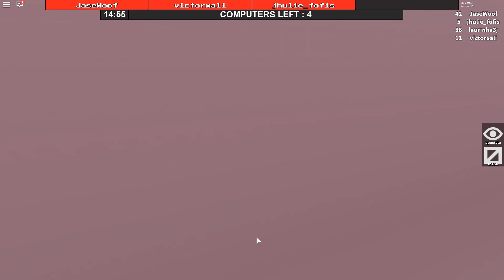IF THE BEAST HITS ME, THE VIDEO ENDS - Roblox Flee The Facility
Hit the notifications!

✌ MUCH LOVE

About Roblox